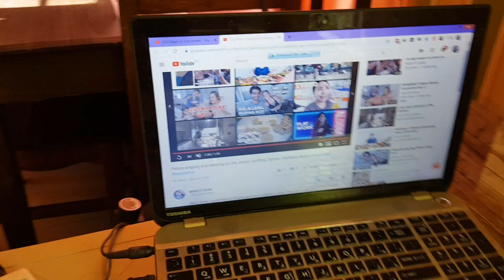Mangga ng Kapitbahay||Team Billiones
Wala nang magawa one week nang lockdown kain nalang natin ng mangga ng kapitbahay.

Send us Stuff:
Datayan Street, Saytan,
Pugo, La Union 2508
Philippines